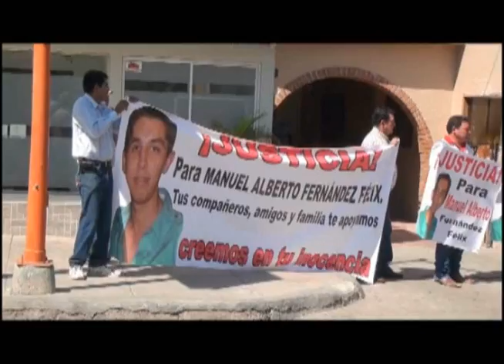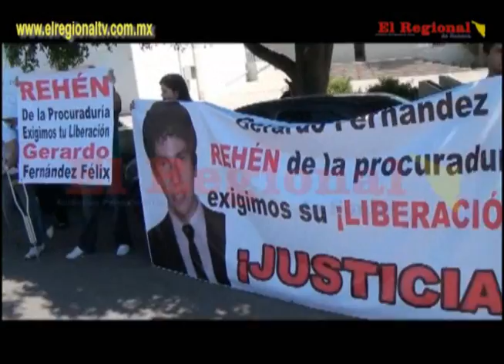Se manifiesta familia de Manuel Alberto Fernández Félix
El doctor Manuel Fernández Medina ofreció una conferencia de prensa en un restaurant de la calle Sonora, donde mostro su rechazo al arraigo decretado en contra de su otro hijo, Gerardo Fernández Félix.

Si quieren a un culpable aquí estoy yo, dijo el doctor Manuel Alberto Fernández Medina, padre de Manuel Alberto Fernández Félix, diputado local suplente de Eduardo Castro Luque, quien fuera ultimado a balazos frente a su domicilio de la colonia Chapultepec, poco antes de que tomara posesión del cargo como titular en el Congreso del Estado de Sonora.

Manuel Alberto Fernández Félix, en tanto se encuentra desaparecido luego de que la Procuraduría General de Justicia del Estado de Sonora solicitara su detención por su presunta responsabilidad en el homicidio del extinto diputado Eduardo Castro Luque.

Señalo que tanto los familiares de Castro Luque como nosotros también exigirnos justicia y que se castigue a los verdaderos culpables.Después de la conferencia de prensa familiares y amigos se manifestaron con pancartas en el centro de arraigos ubicado en la calle Coahuila y Rodolfo Elías Calles.

Por su parte, la Procuraduría ha informado que tiene a cinco personas detenidas por su presunta implicación en el homicidio del extinto diputado.